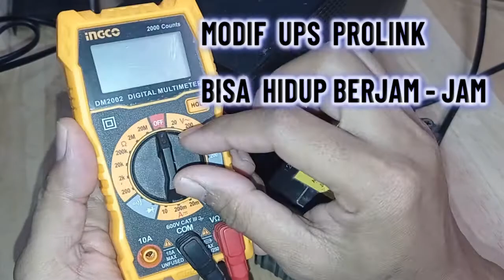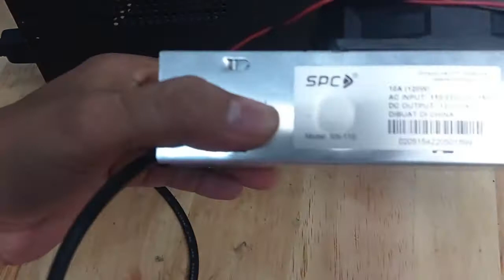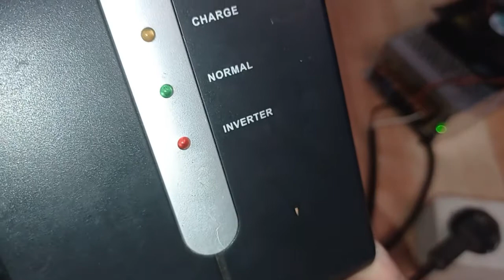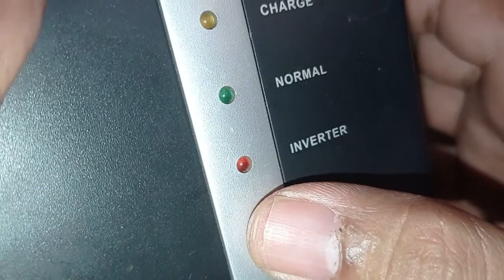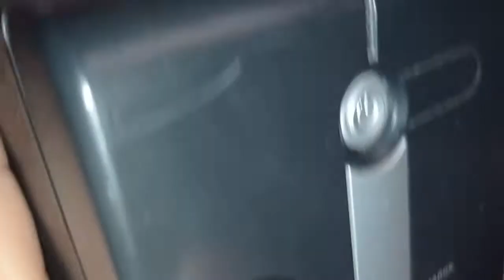MODIF UPS PROLINK BISA HIDUP BERJAM-JAM DIPAKAI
"Ini adalah video tutorial tentang cara modifikasi UPS Prolink agar dapat digunakan selama berjam-jam tanpa harus mengganti baterai. Kami akan menunjukkan langkah-langkah yang mudah diikuti dan dijelaskan secara detil, sehingga Anda dapat melakukannya sendiri di rumah. Jika Anda tertarik untuk meningkatkan performa UPS Anda, jangan lewatkan video ini!"
CUKUP DI TAMBAH KAPASITOR 1,5 mF pada output 220v